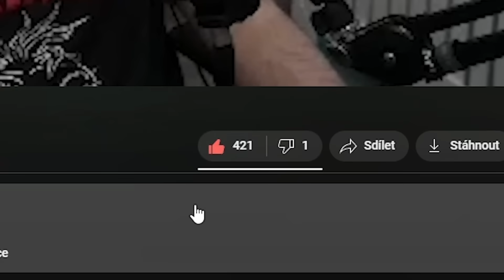Nejlepší Midlaner v Season 2024